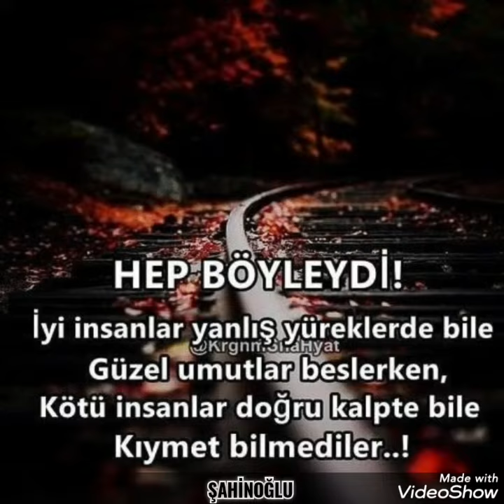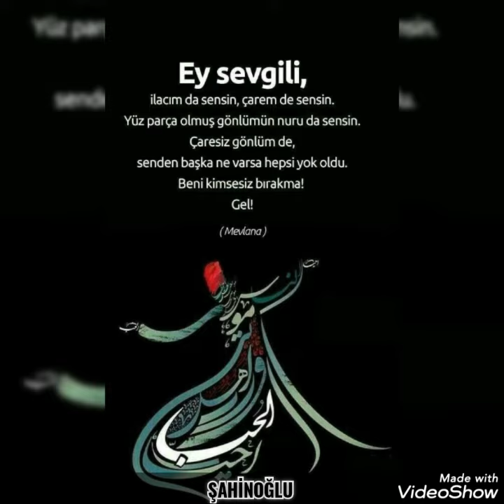içinden geliyorsa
Dertlizaza